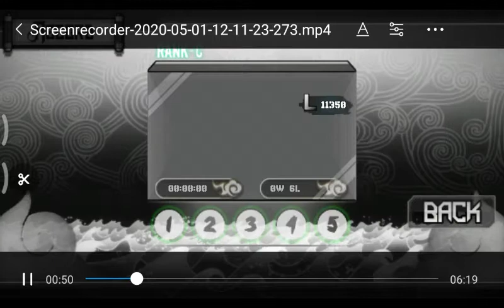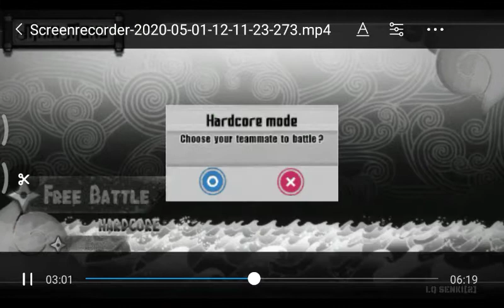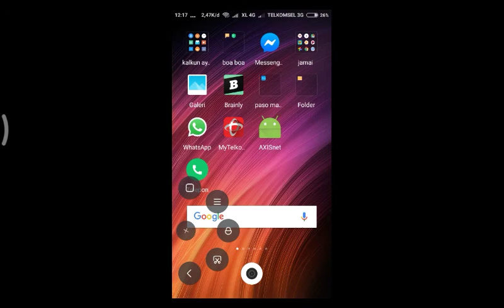free Battle naruto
hokage ketujuh,Uzumaki Naruto